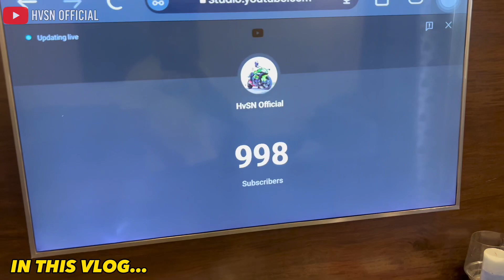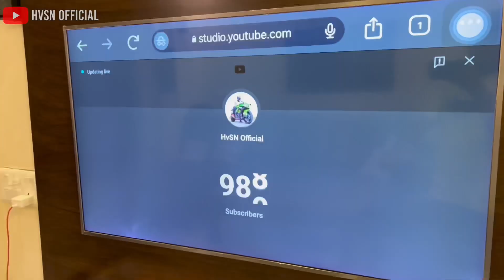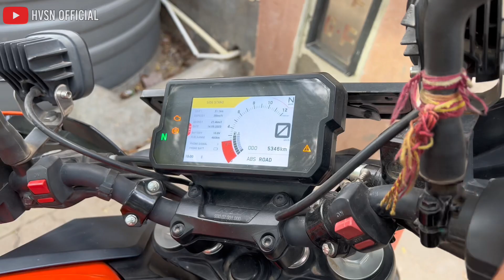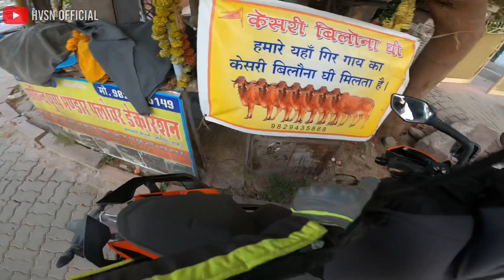1K Special Vlog | Giving Free Water Bottle to Police 🚨bike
1K Special Vlog | बधाई हो HVSN | मै आप को Dekhta हु 😘

Chhapri Car Driver Ne Bike Thok Di 🤬 Road Rage | "तू क्या कर लेगा"

Extreme Road-Rage In Public 🤕 | मेरी बाइक तोड़ दि 😭 | POLICE CASE भी हो गया 😥 | roadrage​ superbike​

new road rage video
road rage Chapri boys
road rage road rage vlogs
moto vlog gong
extreme road rage India
road rage karma
road rage patna
road rage India
road rage India biker
viral road rage
car crash compilation
fight with chapri
moto vlogs
chapri boy attack's
Bihari biker
new road rage
road road karma
road rage India
Chapri attackroad rage in india
extreme road ragechapri attack in india
chapri attack biker
chapri boysroad rage
attackroad rage karma
chapri boy attack
road rage gone wrong
idiot people on road
Chapri rider wants to race
road rage fight
bhatta bazar
Roadrage
Girls Vs Biker
Road Rage 😡 / RoadRage In India Bikers / RajSinghRandhawaVlogs/ Road Rage With Girl / Angry Girl  / Police station Chal /
girl vs boy on street
cute girl road rage
Indian girl road rage
road rage
ladayi
cute girls
public reaction
vairagi motovlogs
angry girls
bhai aya marne
bhai ke sath ladayi
ninja
ninja300
yamaha
r15v3
r15m
r15v4
ktm
rc200
rc125
rc390
duke
duke200
duke390
duke250
service
road rage with cute girls
peetne
motovlog
motovlogindia
zx10r
super bike
road rage
close call
hyper riding
road fight
street race ns200
race on street
r15v3
street race
police hit biker
street racing
animal vs biker
bike accident
bike crash
accident
attack on bike
fight
ktm rc390
help
helping
r15
ktm
race
super bike crash
exhaust
ns200
2021
2022
racing bike
super bike race
bmw
uk07
police bike
car race